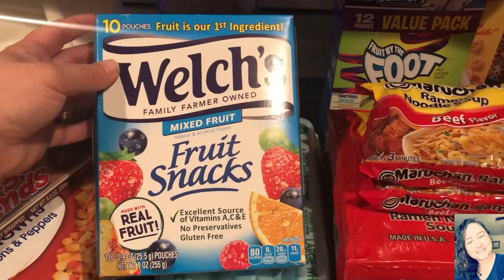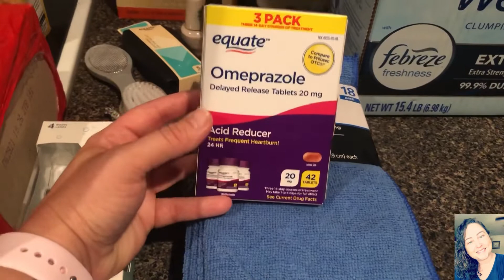Chatty Wal-Mart grocery haul/Starbucks run!!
Hello everybody!!! I’m so happy to have you all and I hope that y’all enjoyed this haul!!! 🥰